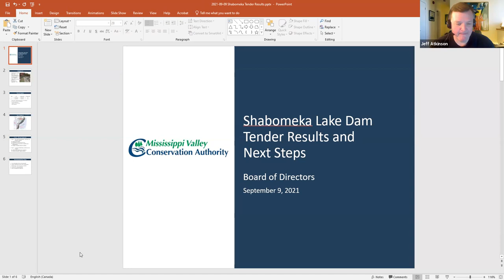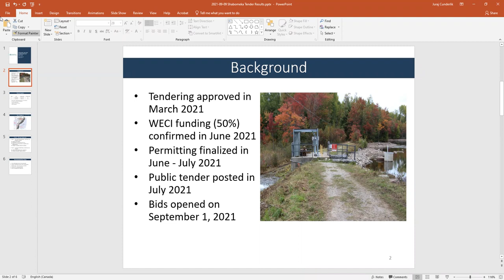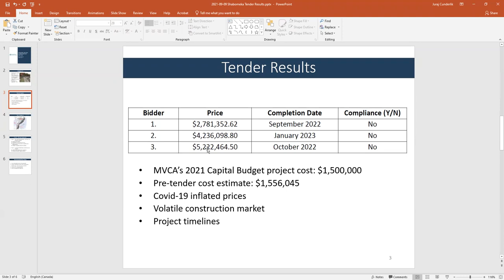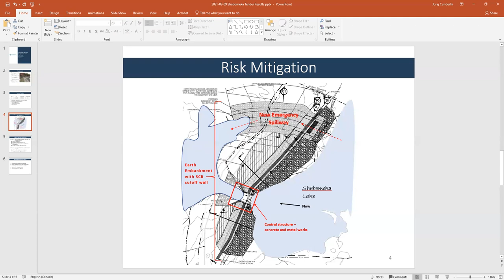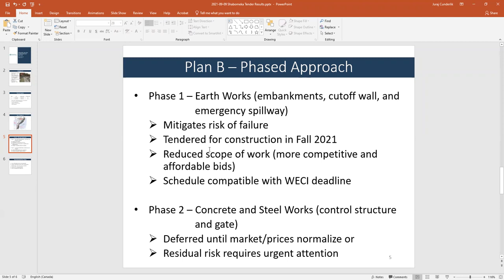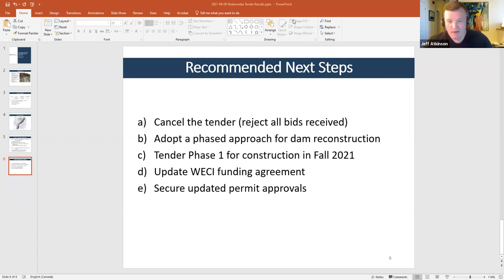Board of Directors Meeting - September 9, 2021